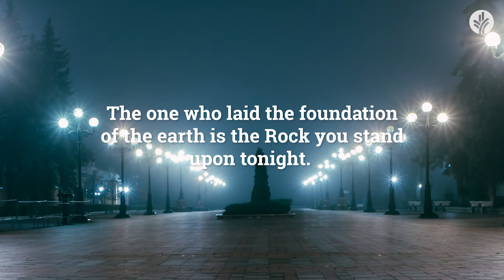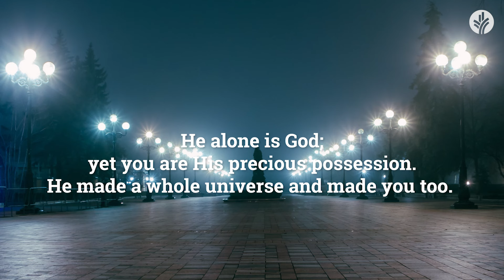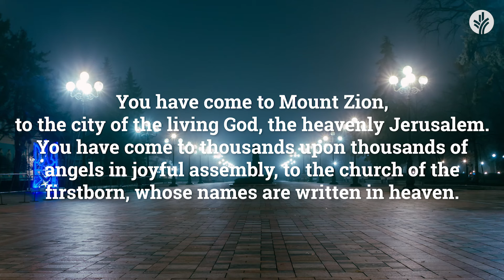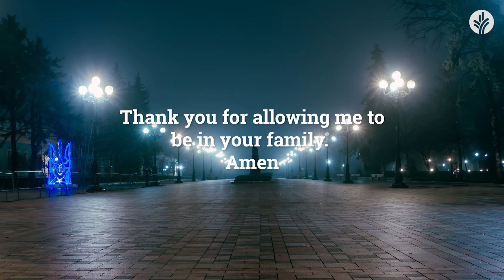Our Daily Bread Evening Meditations | Where Were You? | Christian Guided Meditation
📖 Meditate on God’s question to Job: “Where were you when I laid the foundation of the earth?”

Tonight’s meditation “Where Were You?" is read by Lorraine.